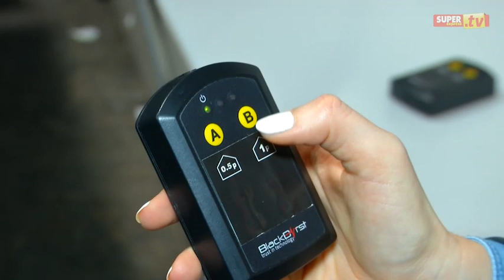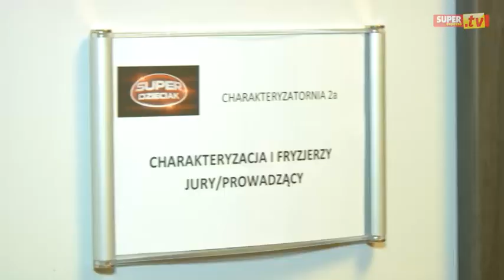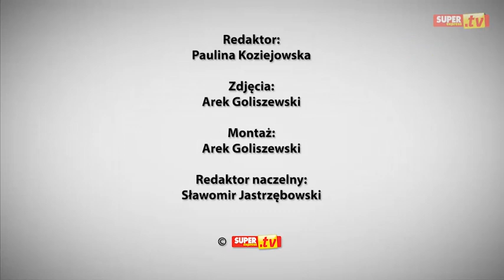Tego nie zobaczycie w TV. "Superdzieciak" prosto z garderoby.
Już jutro drugi półfinał programu "Superdzieciak". Zobaczcie, co działo się podczas nagrań w garderobie i charakteryzatorni. Nasza kamera dotarła wszędzie - na bacstage, do garderoby jurorów, uczestników i do miejsc, gdzie tuż przed programem trenują najmłodsi. Jak program ocenia żona Dariusza Michalczewskiego?